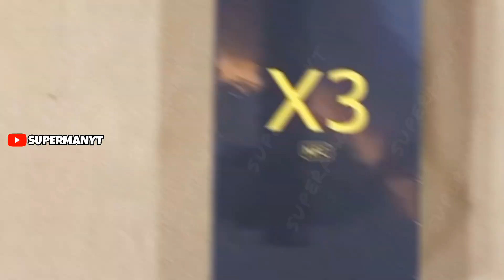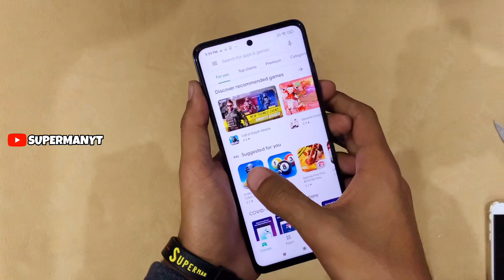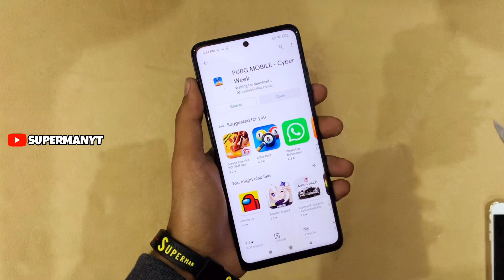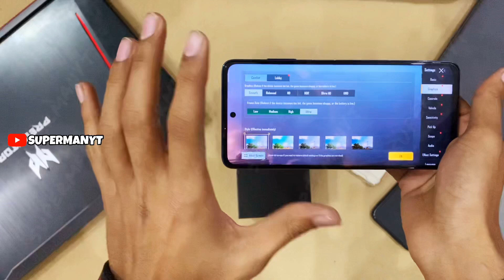POCO X3 BEST DEVICE FOR PUBG? | UNBOXING & REVIEW | 90Fps? | SUPERMANYT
This is unboxing and review video of poco x3 mobile and testing pubg performance on poco x3 this is 128gb rom and 6gb ram version and will test will it give 90fps in pubg mobile

Superman_plays